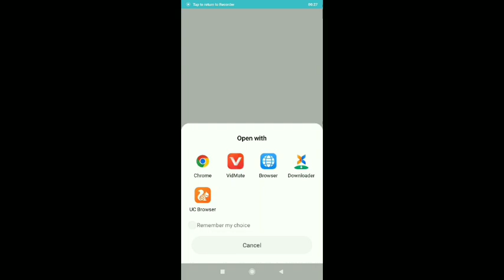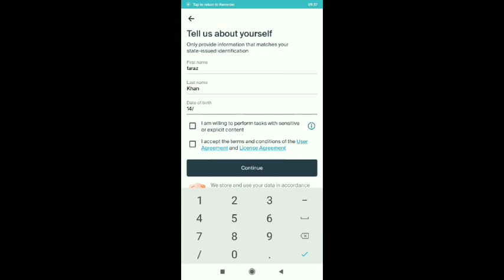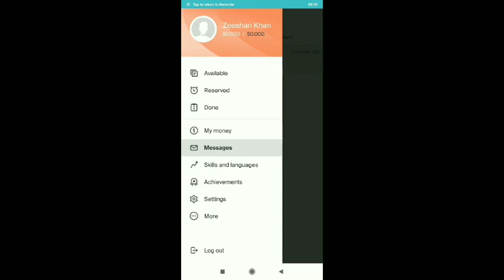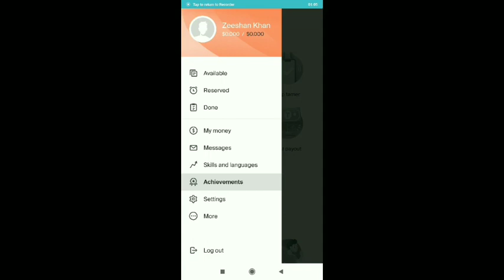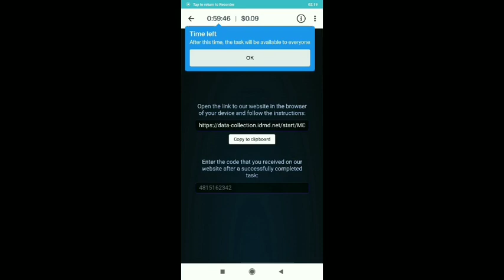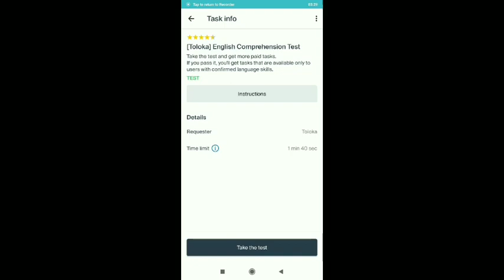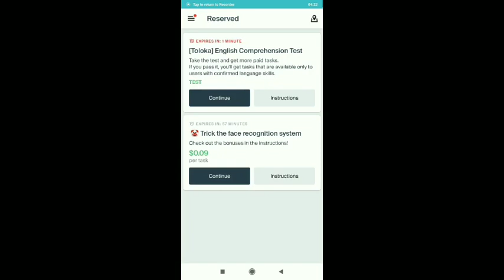How to earn money online | toloka app se paise kaise kamaye | online earning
Title

free
new
hindi
2024
online
free courses
maruti suzuki
how to get jobs in India
real jobs
genuine jobs
Google
Paytm
Tata
Airtel
Flipkart
linkdin
best jobs
naukri
housewife
ladies
girls
fresher jobs
work for housewife
typing job
data entry
job
jobs
jobs in India
earning app
earning website
best
hindi
new
free
2024
online
online income
earning app
earning website
suno.ai
free songs videos
real
genuine
best
work for housewife
free courses
Google
shorts
linkdin
best work for students
fresher jobs
sanjiv kumar
naukri
jobs
job
New
NEW
Life Guru
Indian Motivational Speaker
Leading Business Coach In India
Top Business Coach In India
coachbsr
bsr
bhupendra singh rathore
bsr sir live
refer and earn money application
upstox
angel one
demat account
stories
motivational speech
motivation
motivational video
the psychology of money book
the psychology of money summary
money psychology
the psychology of money audiobook in hindi